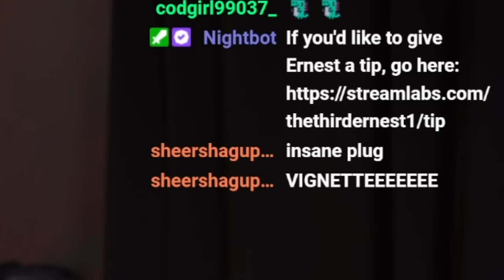BEST SONG ON ALBUM?? TWENTY ONE PILOTS 'ROUTINES IN THE NIGHT' FIRST REACTION!!